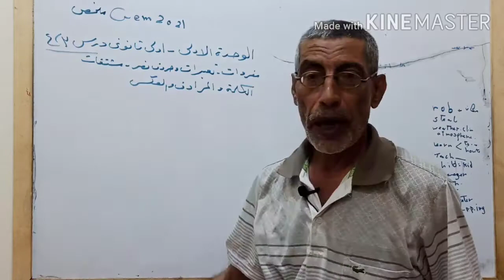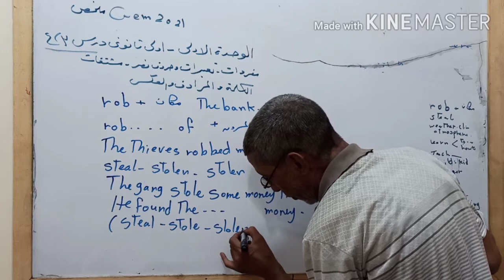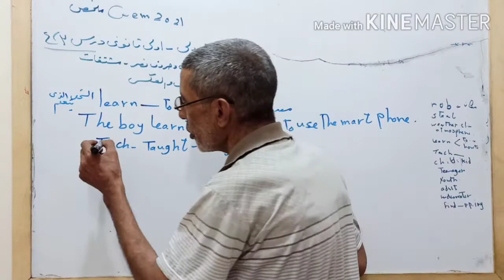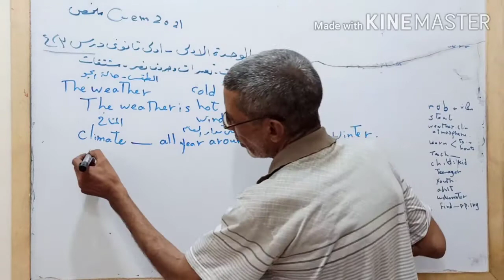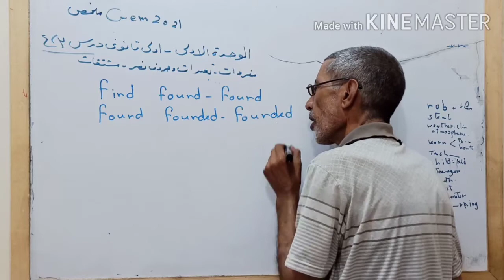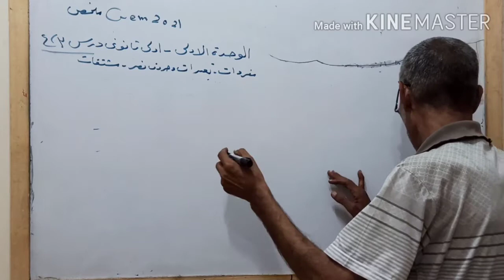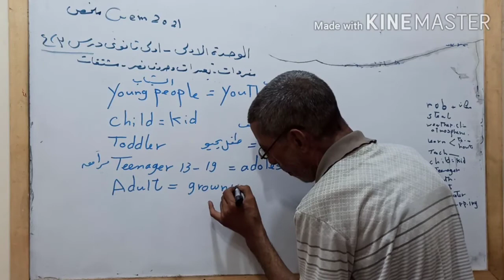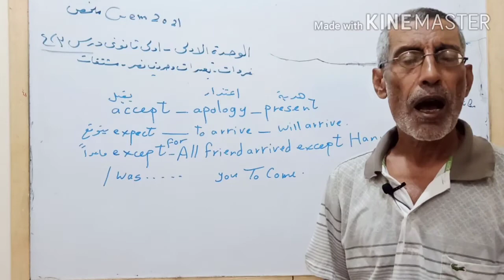شرح الوحدة الاولى للصف الاول الثانوى الدرس الثالث والرابع مفردات تعبيرات واهم حروف جر والمشتقات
شرح الوحدة الاولى اولى ثانوى 2021
شرح الدرس الثالث والرابع فى الوحدة الاولى صف اول ثانوى
شرح مفصل على مفردات الوحدة الاولى
توضيح اهم تعبيرات الوحدة
حروف جر مهمة فى unit 1 اولى ثانوى
مشتقات الكلمة والمرادف والعكس اولى ثانوى
ــــــــــــــــــــــــــــــــــــــــــــــــــــــــــــــــــــــــــــــــــــــــــــــــــــ
وشكراً لكم على حسن المتابعة
ــــــــــــــــــــــــــــــــــــــــــــــــــــــــــــــــــــــــــــــــــــــــــــــــــ
قول رايك فى comment
اي استفسار ارسل لنا فى كومنت وان شاء الله سوف ارد علي جميع استفسارتكم

مع تحيات قناة فري انجلش  - free english